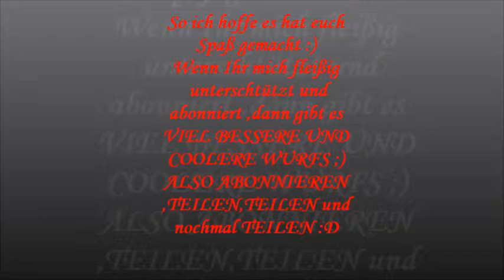Tamay dosenwerfen 2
Servus und Selam leute ,
cool das ihr auf meiner Seite gelandet seit :) Ich wünsche euch viel Spaß :D